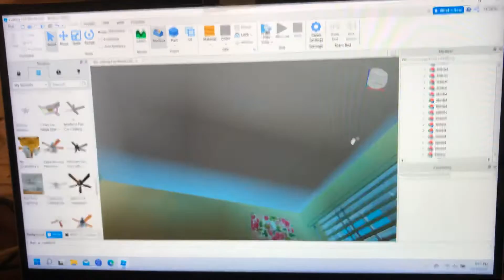Super short Timelapse of my roblox second house